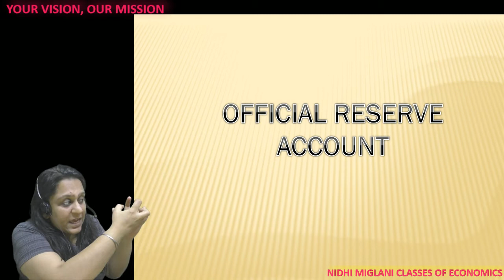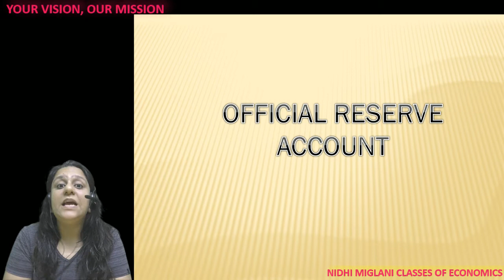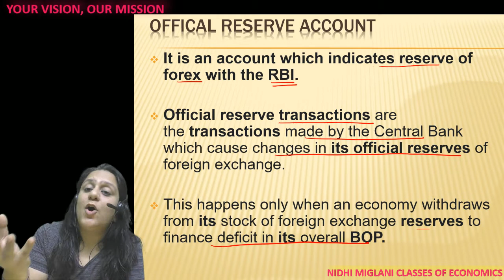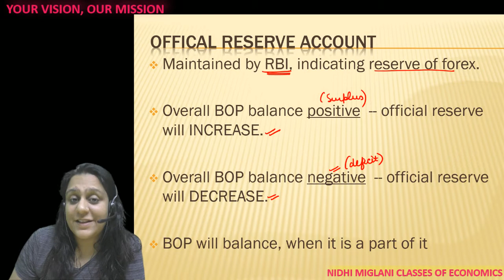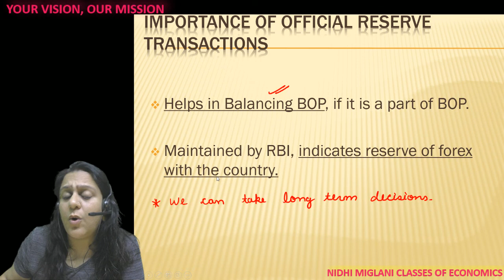OFFICIAL RESERVE ACCOUNT in BOP | Macro-Class -12 | Eco by Nidhi Miglani | 70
This video covers topic-
Official reserve account.
If this is a part of capital account then BOP balances.
These transactions are used to balance the BOP.